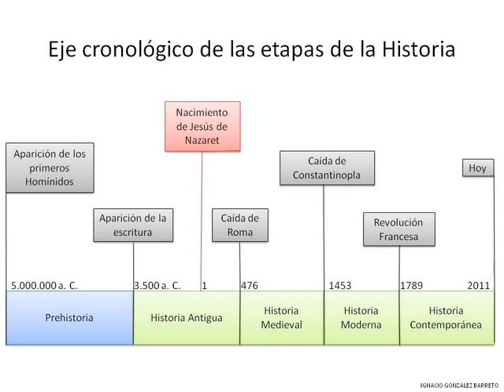La mujer en la prehistoria, haciendo camino - Parte 5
Seminario: La mujer en la Historia, ¿Víctima o protagonista? Clase 1era - del 4 de marzo de 2013, a cargo de la Dra. Ana di Cesare, en Centro TERCERA DIMENSIÓN, Bajo el asupicio de PAMI